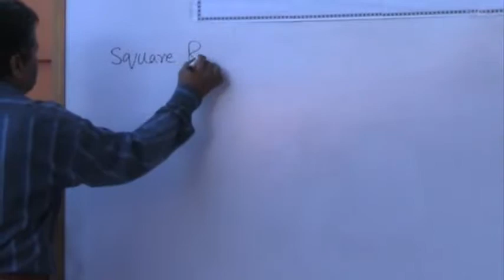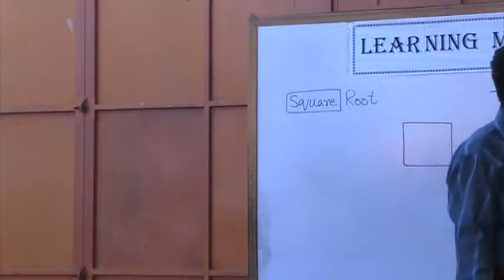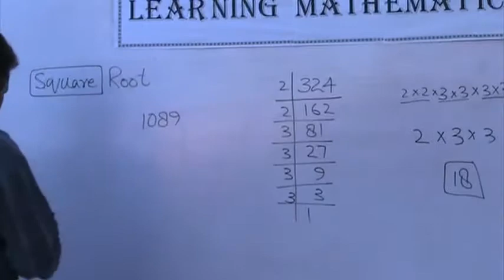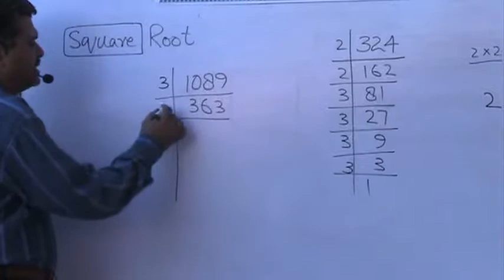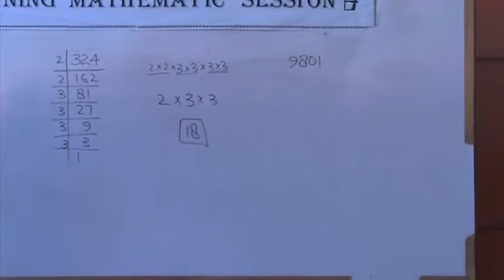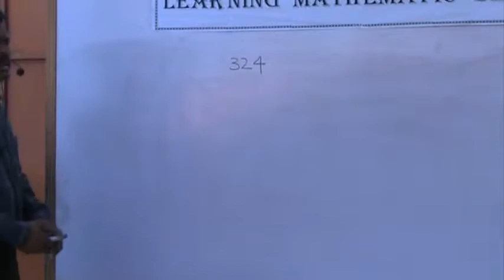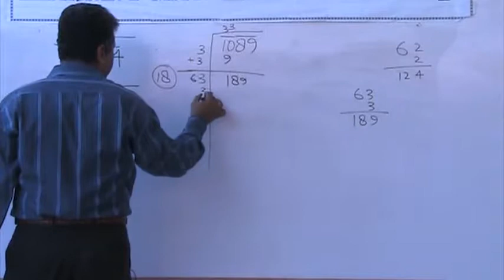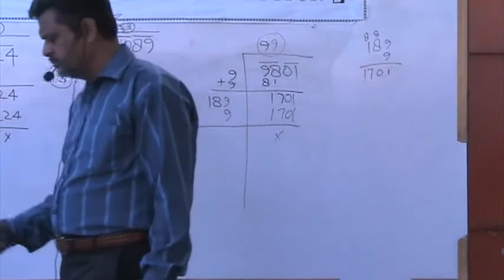Learning Mathematics Session #8-1